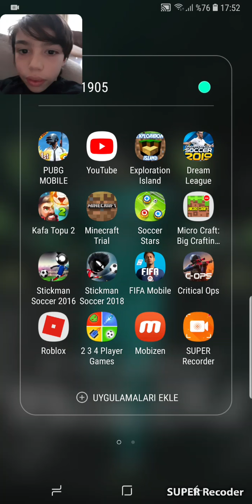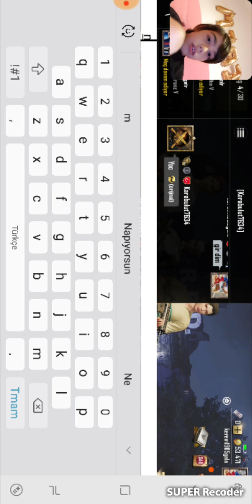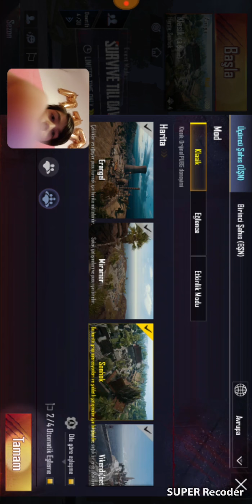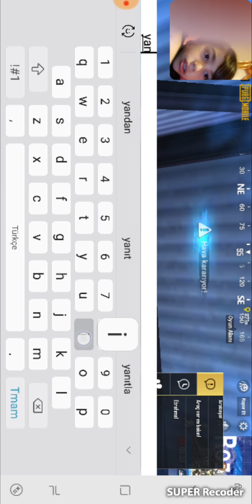Pubg mobile 5. Bölüm